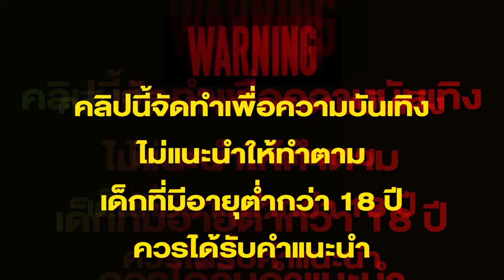เว็บตรง true wallet เว็บสล็อตเว็บตรง วอลเล็ต สล็อตวอเลท สล็อตวอเลทtrue wallet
สมัครสล็อต true wallet ได้ที่เว็บสล็อตเว็บตรง พร้อมรับโปรโมชั่นพิเศษ! สล็อตวอเลท และ true wallet ที่มั่นคง และปลอดภัย 100% ร่วมสนุกได้ทุกที่!

,สล็อตวอเลท ออโต้
,สล็อตวอเลท true wallet
,เว็บตรง wallet
,เว็บตรง truewallet
,สมัครเว็บตรง true wallet
,สล็อตวอเลทtrue wallet
,สมัครสล็อต true wallet
,สล็อตเว็บตรง wallet
,สมัครสล็อตเว็บตรง true wallet
,เว็บสล็อต ture wallet
,สล็อตtrue wallet
,สล็อตวอเลท ture wallet
,เว็บตรงtrue wallet
,เว็บสล็อตเว็บตรง วอลเล็ต ล่าสุด
,เว็บ ตรง สล็อตวอเลท
,เว็บตรง สล็อตวอเลท
,สล็อตวอเลท ไม่มีขั้นต่ํา